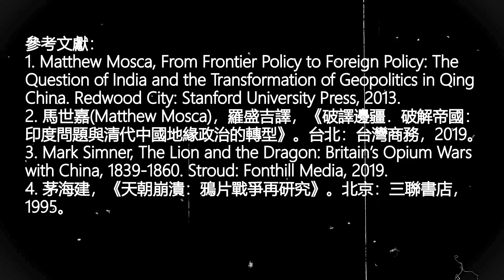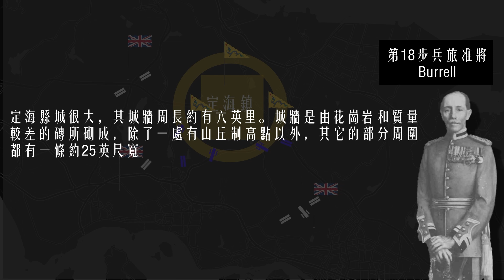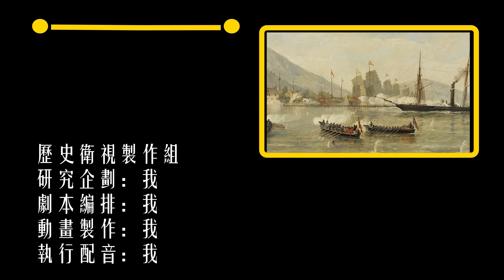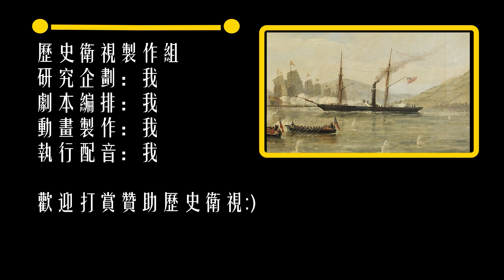鴉片戰爭(3) 大清最屈辱的一次戰敗，中英定海戰役！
1840年6月，當時全世界最強的艦隊，不列顛帝國海軍出現在廣州外海，開啟了中英鴉片戰爭的序幕。中文世界的歷史教科書、還有Youtube網紅皆重複講同一套故事，那就是鴉片戰爭前的中國，是”天朝上國”，閉關鎖國，對外面世界一無所知，直到1840年，才由全世界頭等的強國打醒了這衰老、腐朽的封建王朝。事實絕非他們說的那樣簡單。這一期節目我們來聊一聊中英歷史上第一次對決，浙江外海的定海戰役。本集為鴉片戰爭系列的第三集。

本視頻的所有音樂皆來自filmstro，有興趣的朋友可以透過以下連結購買filmstro會員資格：

視頻章節：
0:00 - Introduction
0:34 - 第一次定海戰役始末

參考文獻：
1. Matthew Mosca, From Frontier Policy to Foreign Policy: The Question of India and the Transformation of Geopolitics in Qing China. Redwood City: Stanford University Press, 2013.
2. 馬世嘉(Matthew Mosca)，羅盛吉譯，《破譯邊疆．破解帝國：印度問題與清代中國地緣政治的轉型》。台北：台灣商務，2019。
3. Mark Simner, The Lion and the Dragon: Britain’s Opium Wars with China, 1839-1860. Stroud: Fonthill Media, 2019.
4. 茅海建，《天朝崩潰：鴉片戰爭再研究》。北京：三聯書店，1995。